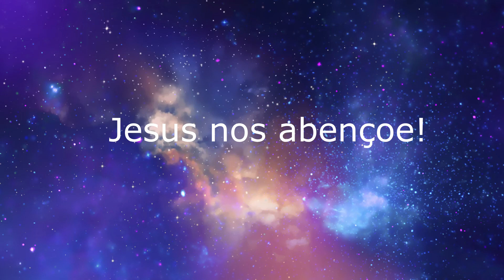Três Imperativos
O Centro Espírita Bezerra de Menezes - O Apóstolo do Bem apresenta o tema "Três Imperativos" com o palestrante Rômulo Noronha.